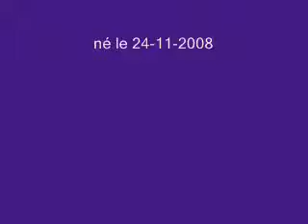Les Voleurs de Miettes: Silva et sa queue qui serpente.WMV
Les Voleurs de Miettes: Silva nous présente sa queue qui serpente, signe d'excitation chez le rat